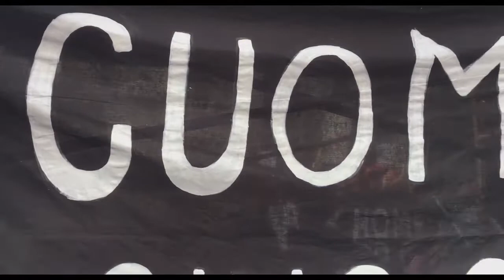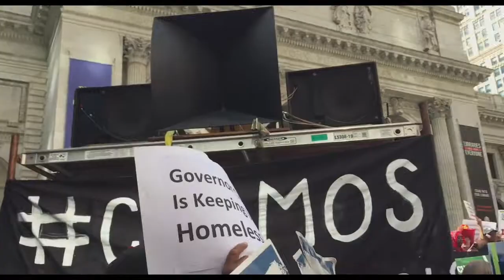cuomoshousingcrisis June 14 2018